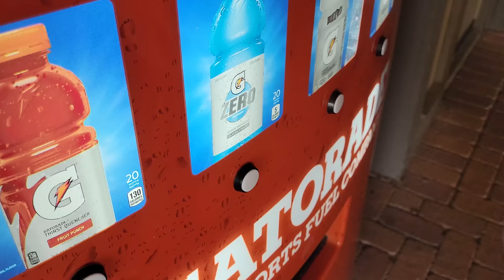Elf on the Shelf: Jingle Bells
Something has awoken. And he sees you when you're sleeping...
This is the Third Series! Make sure to watch from the beginning with Part 1!

Some audio snippets were purchased from GhostHack.de audio bundles and David Fesliyan Studios and mixed/cut together by yours truly. Let me know what you think!

Stalk me.